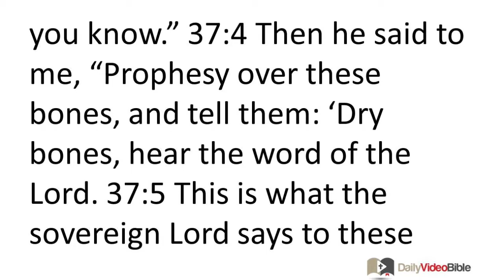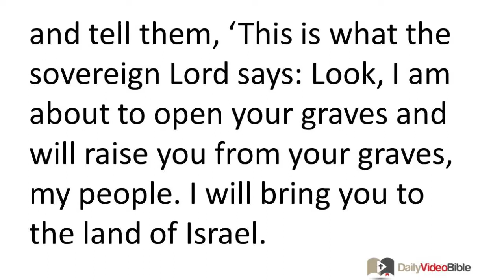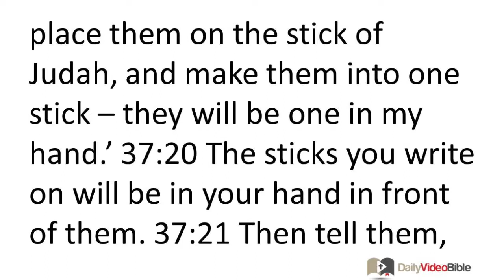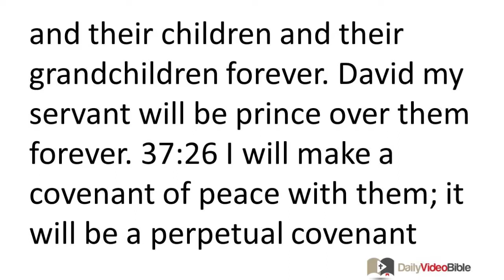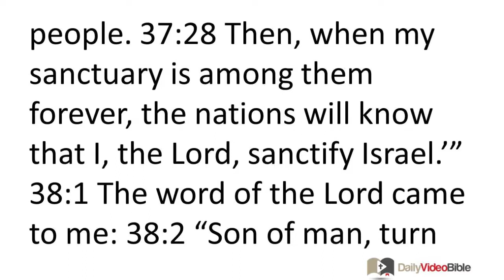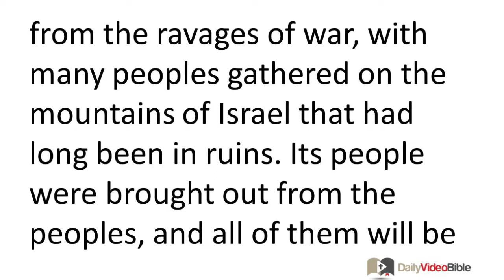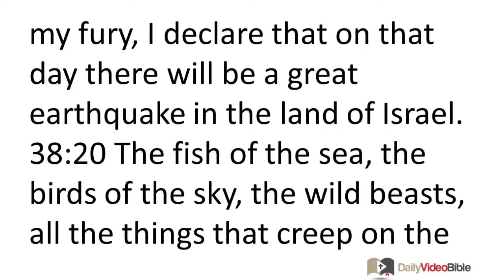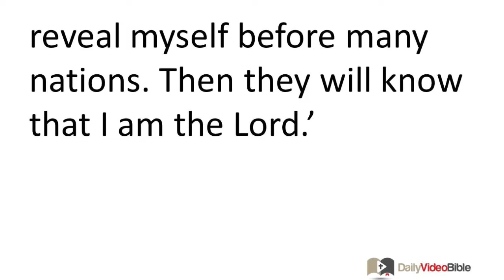November 11 Ezekiel 37 and 38 Old Testament for the Daily Video Bible DVB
Ezekiel 37:1-23 - The Valley of Dry Bones
37:1 The hand of the LORD was on me, and he brought me out by the Spirit of the LORD and placed me in the midst of the valley, and it was full of bones. 37:2 He made me walk all around among them. I realized there were a great many bones in the valley and they were very dry. 37:3 He said to me, "Son of man, can these bones live?" I said to him, "Sovereign Lord, you know." 37:4 Then he said to me, "Prophesy over these bones, and tell them: 'Dry bones, hear the word of the LORD. 37:5 This is what the sovereign LORD says to these bones: Look, I am about to infuse breath into you and you will live. 37:6 I will put tendons on you and muscles over you and will cover you with skin; I will put breath in you and you will live. Then you will know that I am the LORD.'"
37:7 So I prophesied as I was commanded. There was a sound when I prophesied -- I heard a rattling, and the bones came together, bone to bone. 37:8 As I watched, I saw tendons on them, then muscles appeared, and skin covered over them from above, but there was no breath in them.
37:9 He said to me, "Prophesy to the breath, -- prophesy, son of man -- and say to the breath: 'This is what the sovereign LORD says: Come from the four winds, O breath, and breathe on these corpses so that they may live.'" 37:10 So I prophesied as I was commanded, and the breath came into them; they lived and stood on their feet, an extremely great army.
37:11 Then he said to me, "Son of man, these bones are all the house of Israel. Look, they are saying, 'Our bones are dry, our hope has perished; we are cut off.' 37:12 Therefore prophesy, and tell them, 'This is what the sovereign LORD says: Look, I am about to open your graves and will raise you from your graves, my people. I will bring you to the land of Israel. 37:13 Then you will know that I am the LORD, when I open your graves and raise you from your graves, my people. 37:14 I will place my breath in you and you will live; I will give you rest in your own land. Then you will know that I am the LORD -- I have spoken and I will act, declares the LORD.'"
37:15 The word of the LORD came to me: 37:16 "As for you, son of man, take one branch, and write on it, 'For Judah, and for the Israelites associated with him.' Then take another branch and write on it, 'For Joseph, the branch of Ephraim and all the house of Israel associated with him.' 37:17 Join them as one stick; they will be as one in your hand. 37:18 When your people say to you, 'Will you not tell us what these things mean?' 37:19 tell them, 'This is what the sovereign LORD says: Look, I am about to take the branch of Joseph which is in the hand of Ephraim and the tribes of Israel associated with him, and I will place them on the stick of Judah, and make them into one stick -- they will be one in my hand.' 37:20 The sticks you write on will be in your hand in front of them. 37:21 Then tell them, 'This is what the sovereign LORD says: Look, I am about to take the Israelites from among the nations where they have gone. I will gather them from round about and bring them to their land. 37:22 I will make them one nation in the land, on the mountains of Israel, and one king will rule over them all. They will never again be two nations and never again be divided into two kingdoms. 37:23 They will not defile themselves with their idols, their detestable things, and all their rebellious deeds. I will save them from all their unfaithfulness by which they sinned. I will purify them; they will become my people and I will become their God.